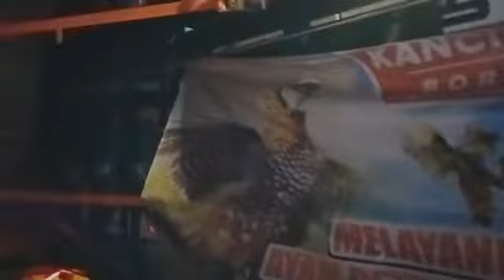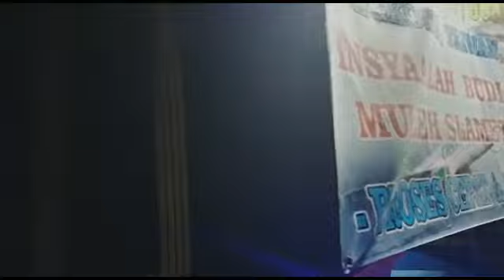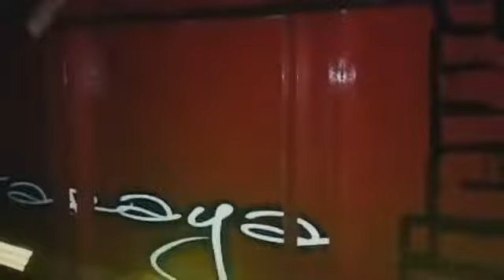Gila!!!!! karnaval full sound Ternama